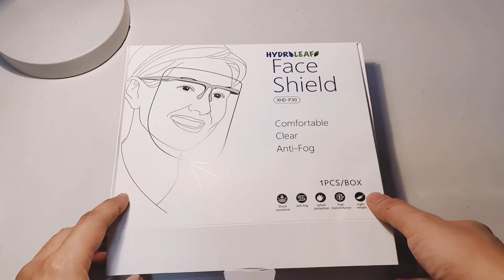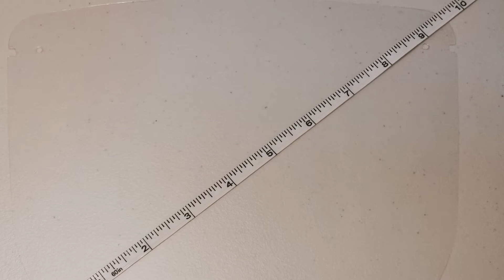How easy is it to assemble hydroleaf face shield? Bang for the buck? Unboxing cheap face shield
how easy is it to assemble hydroleaf face shield? Unboxing hydroleaf face shield